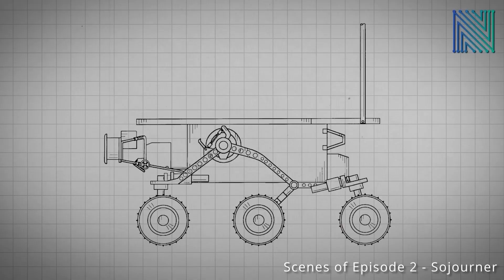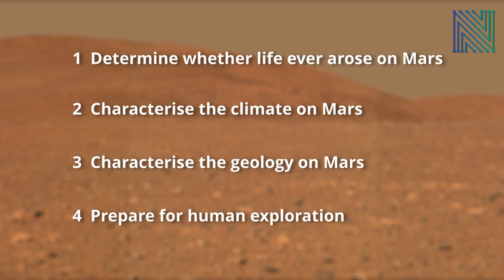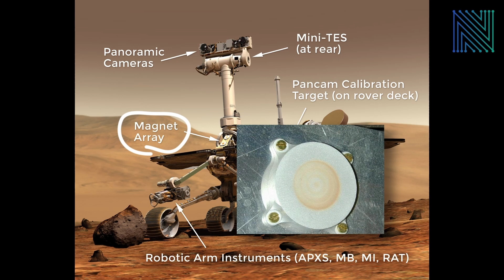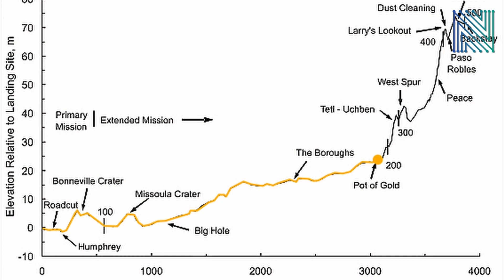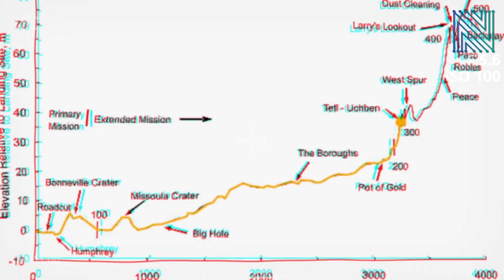The History Of Extraterrestrial Rovers Epsiode 3 Part 1 - Spirit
In this documentary series, we explore the fascinating history of extraterrestrial rovers and their evolution over time.
From the first remote-controlled vehicle sent to the moon during the Cold War to the latest cutting-edge Mars rovers, we take a look at the groundbreaking technology and science behind these incredible machines.
Join us as we explore the incredible achievements of these incredible machines and the scientists who made it all possible.
This is the third episode (Part one) of a whole series, this one is about the Mars rover Spirit by NASA.

NEUROSPACE GmbH is a NewSpace company based in Berlin. Our goal is to set our footsteps on the Moon using our in-house developed Moon Rover which our team designed around CubeSat technology.

Produced by: Exploring Engineer Thomas Kern / NEUROSPACE GmbH